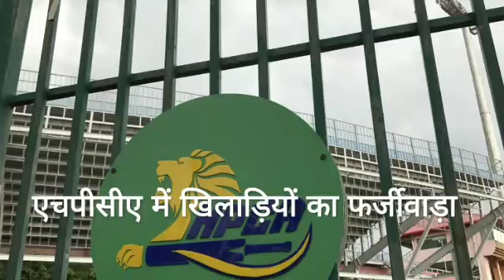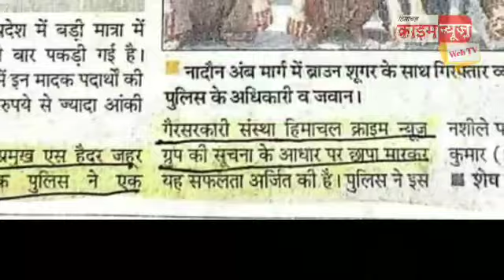आठ खिलाड़ियों ने किया आयु प्रमाण पत्र में हेरा फेरी, एचपीसीए ने किए 2 साल बैन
हिमाचल क्राइम न्यूज़